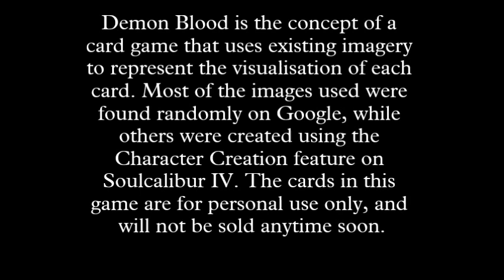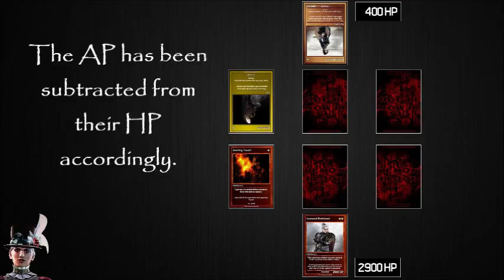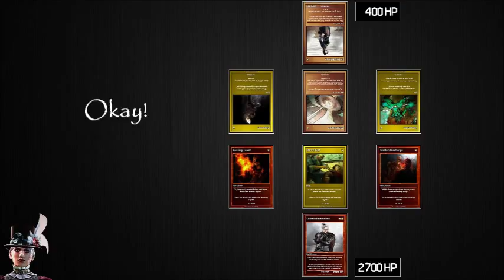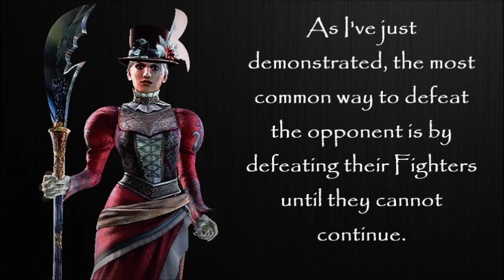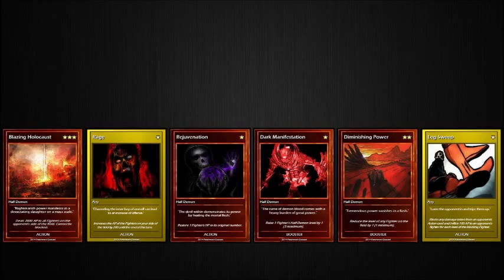Demon Blood Tutorial 04 - Winning a Match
The fourth episode of a tutorial series on how to play my concept for a brand new card game known as Demon Blood. Might as well share this idea somehow...

All cards made on MakePlayingCards.com, most images taken from Google (I don't own any of them, you might even recognize some of them), while the rest are screenshots of custom characters from Soulcalibur IV.

The tracks used in this video are 'Yun' from Tekken Tag Tournament 2 and 'Crimson Sunset' from Tekken 5.

If you want to find out more or something feel free to message me. I'll probably get a Twitter account soon too...